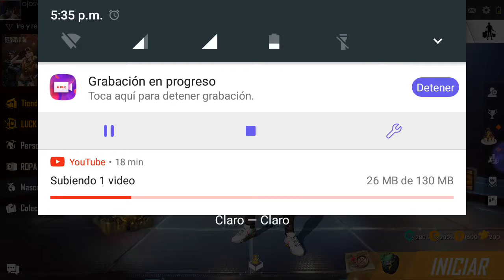Juego desodorantes para jóvenes